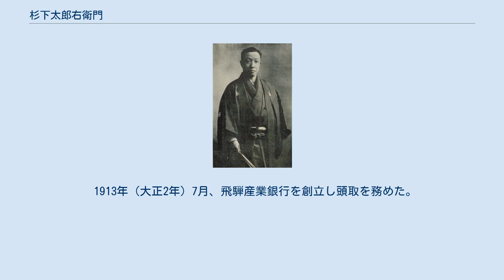杉下太郎右衛門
岐阜県選出の衆議院議員_(帝国議会)
杉下太郎右衛門 杉下 太郎右衛門（すぎした たろううえもん、1867年10月5日（慶応3年9月8日） - 1918年（大正7年）5月4日）は、明治から大正時代の政治家。
銀行家。
大地主。
衆議院議員。
貴族院多額納税者議員。
名は豊、字は士康、号に耕雲または漣園。
 先代杉下太郎右衛門の長男として、飛騨国吉城郡宇津江村（岐阜県吉城郡国府村、国府町を経て現高山市）に生まれる。
先祖は源氏で渡邊を姓としたが天保年間に杉下と改めた。
生家は農業を営む素封家で代々太郎右衛門を称した。
 1893年（明治26年）シカゴ万国博覧会を視察し、帰朝後は前田正名などの実業家と交友を持った。
また大日本農会特別会員、地方農業団体委員、日本赤十字社特別社員、杉下合名会社代表社員を務めた。
 1895年（明治28年）吉城郡教育会副頭、1897年（明治30年）8月には岐阜県農工銀行設立委員となり、同年9月、吉城郡大地主互選郡会議員に当選し、1898年（明治31年）1月、濃飛農工銀行監査役に就任した。
 同年3月の第5回衆議院議員総選挙では岐阜県第7区から出馬し当選。
つづく第6回総選挙でも当選し衆議院議員を2期務めた。
1907年（明治40年）10月4日には岐阜県多額納税者として貴族院議員に互選され、1911年（明治44年）9月の任期満了まで務めた。
 1913年（大正2年）7月、飛騨産業銀行を創立し頭取を務めた。
 墓所は国府村大字宇津江字寺元（現岐阜県高山市国府町宇津江）。